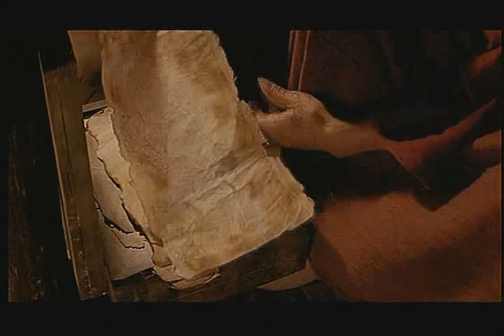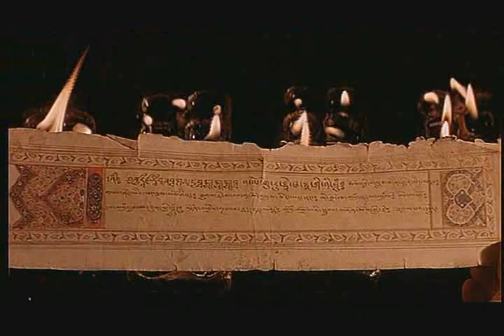Samsara - Procréer, c'est engendrer le dépérissement et la mort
Leçon d'un vieux sage bouddhiste à un jeune moine plein de sève sur le point de se marier.